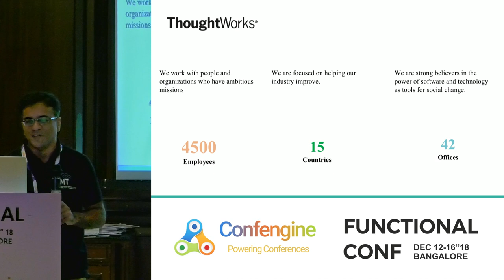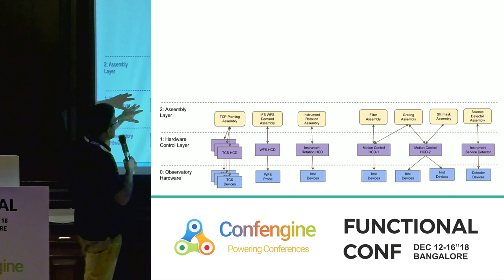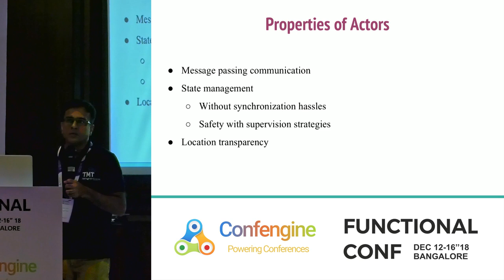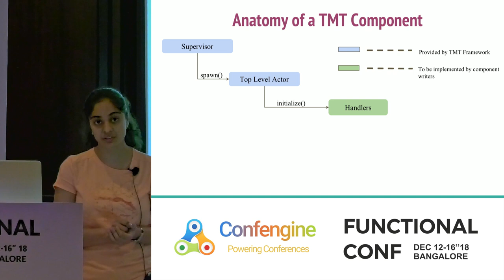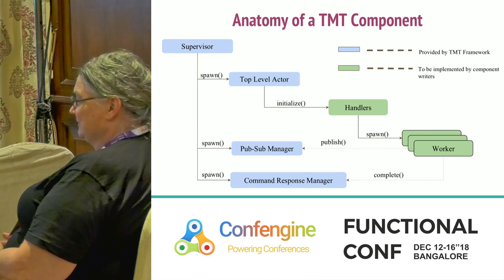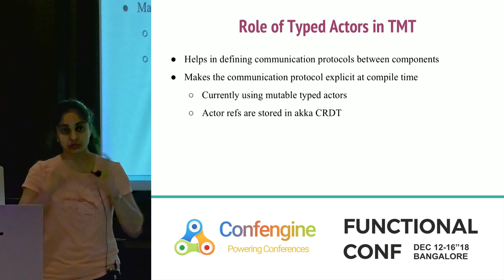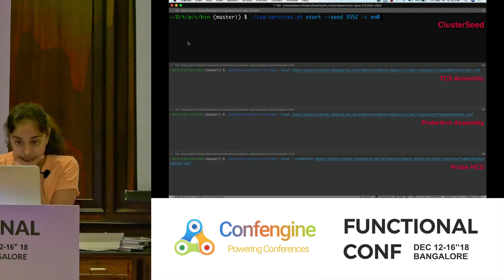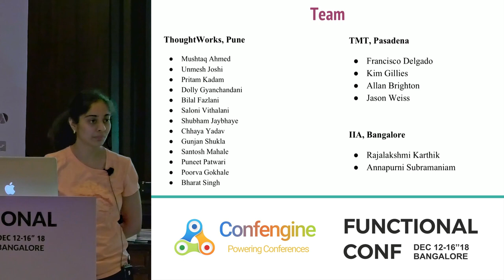Actor based architecture for world's largest optical telescope by Saloni V & Unmesh J at FnConf18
We will share how Thirty Meter Telescope is utilizing Akka-Typed based actor-messaging as a communication backbone to coordinate hundreds of hardware components.

Thirty Meter Telescope (TMT) is going to be world's largest optical telescope once operational. It consists of multiple hardware component each supporting a custom communication protocol at firmware level. Telescope observation requires coordination across these components for tasks such as mirror rotation, instrument and filter selection etc. This talk will discuss how Akka-Typed based actor-messaging layer on top of these custom protocols enabled the task of building higher level operational software with relative ease.

We will show that Akka-Typed allowed creating type-safe protocol layer and how akka actors helped with state management in presence async concurrent communication. In addition, we will discuss how support for lifecycle events, fault tolerance and supervision in actor model turned out to be a great fit for the task. This work is done as an open source project on github.